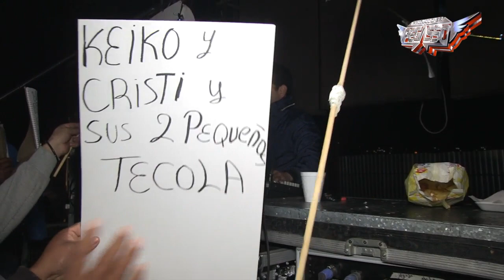*** SENTIMIENTO DE UN POBLANO *** SONIDO CHESTER EN AMOZOC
DURANTE EL ANIVERSARIO DE PRODUCCIONES RAUL, ASI SE VIVIO EL FESTEJO EN AMOZOC PUEBLA